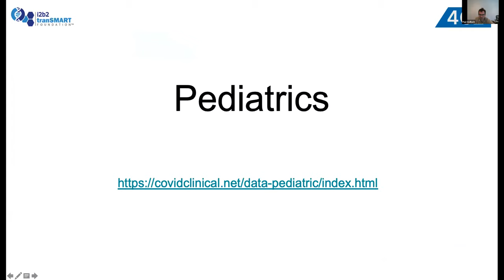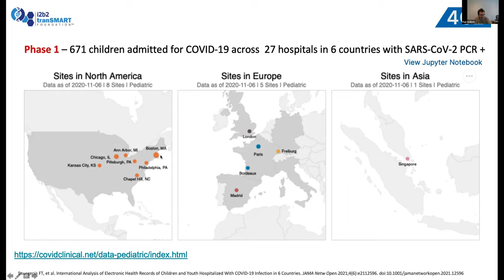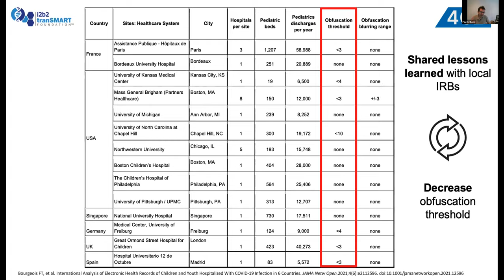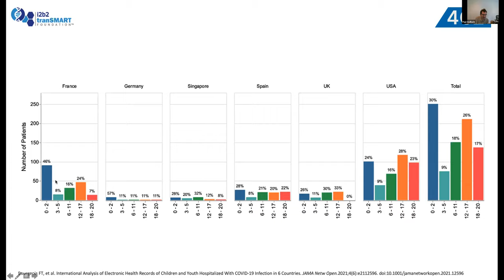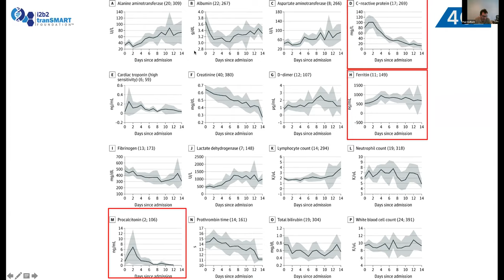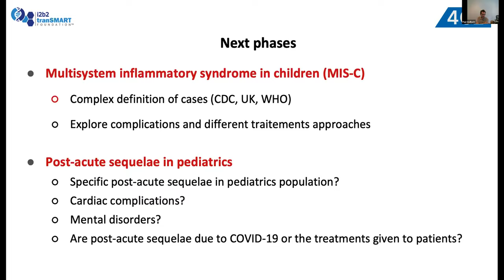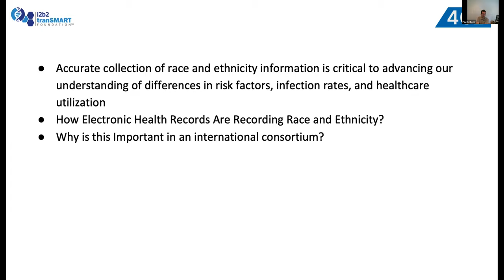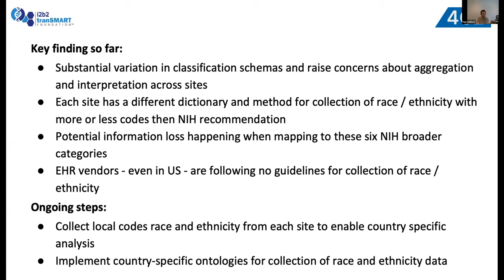4CE Paul Avillach Pediatrics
International Analysis of Electronic Health Records of Children and Youth Hospitalized with COVID-19 Infection in 6 Countries.

To view more of the 2021 June Symposium presentations please